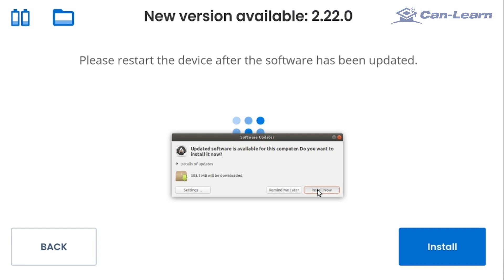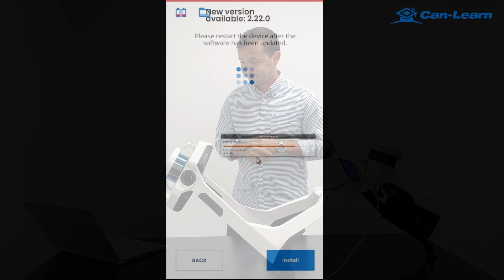Can-Learn : Mise à jour du NavVis VLX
Dans cette vidéo, Jules Suzineau vous montrera comment effectuer la mise à jour du système de cartographie mobile portable NavVis VLX.